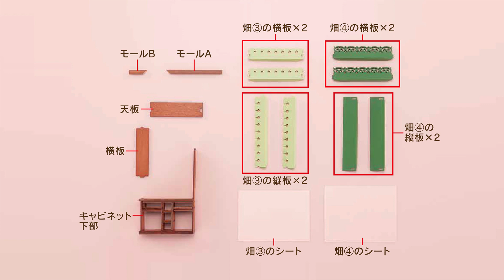ピーターラビット™の世界 イングリッシュガーデン＆ハウス ６号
６号では、キャビネットと、畑の囲いを組み立てます。